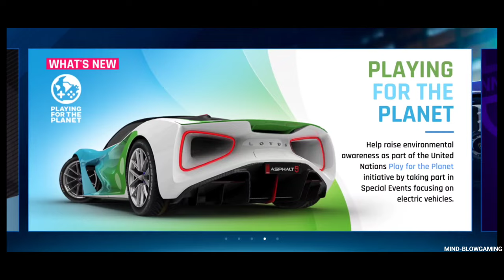Asphalt 9: Legends - Gameplay Walkthrough Part 6 - New Update [iOS,Android]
Car racing game. Online street auto racer with legendary luxury car manufacturer

In Asphalt 9: Legends, take the wheel of real cars from high-end renowned legendary car manufacturers, such as Ferrari, Porsche, Lamborghini, and W Motors, among many other international brands. Drive, boost and perform stunts across dynamic real-life locations in single or multiplayer play.

Customise high-end hypercars

There are over 70 of the world’s A-brand high-speed motor machines to collect. Each vehicle has been selected from among the world’s most renowned car brands and manufacturers and has customisable aesthetics. Pick your car, customise its body paint, the rims, and wheels or apply different-looking body parts to race with around the world.

Auto & manual racing controls

Level up your skills and race through the streets like a pro with precise manual. If you prefer to cruise, TouchDrive™ is a driving control system that streamlines car steering to let you focus on decision and timing. This feature is perfect to let you focus on the environment, the soundtrack and the sound effects.

Events and Career Mode

Embark on a real street racing journey in Career Mode, with over 60 seasons and 900 events. There are always rewarding new challenges to experience in the Events section of Asphalt 9.
Play the limited-time events or take part in story-driven scenarios to compete among the racers in Asphalt.

Racing sensations
Experience the pure arcade gameplay of Asphalt 9, combined with realistic racing sensations. A feeling of immersion is guaranteed thanks to our reflection and particle effects, HDR rendering, realistic sound effects, and a soundtrack from renowned musical artists.

Multiplayer mode & racing club

The online multiplayer mode will take your car through real street racing action.
Race against up to 7 rival players from all over the world in intense racing play. Drive, drift and perform stunts to earn extra points for your Club.
Create your own online community of racer friends with the Club feature. Play together, race in different locations and unlock rewards as you drive up the ranks of the multiplayer Club leaderboard.